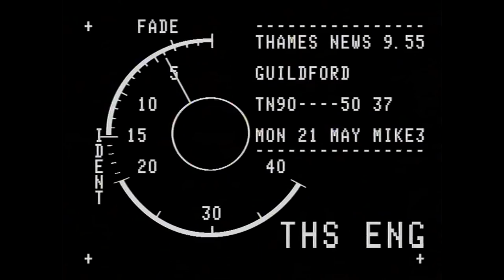The Guildford Bombing | Thames News Archive Footage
The 'Maguire Seven' and the 'Guildford Four' are released after having served up to 15-16 years in prison. The Guilford Four were thought to have carried out bombings as part of the Provisional Irish Republican Army (IRA) and the Maguire Seven were convicted of having handled explosives during the investigation.
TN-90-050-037